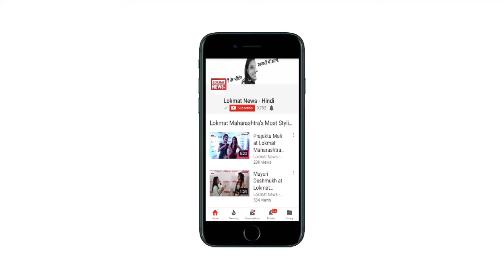नींद क्यों जरूरी है और नींद पूरी नहीं होने से क्या समस्याएं हो सकती हैं? WORLD SLEEP DAY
Various studies have linked a lack of sleep to an increased body mass index (BMI) and risk of obesity. A study published last year found that children who slept longer had lower Body Mass Index (BMI) scores than those who slept less, and for every hour later that a child goes to bed, their BMI score also increases by a small amount. A UK study which looked at the effect of sleep deprivation in adults also found that the waist measurements of people who slept on average six hours per night were three centimeters higher than those who slept nine hours a night, and these participants also had more chance of being overweight.